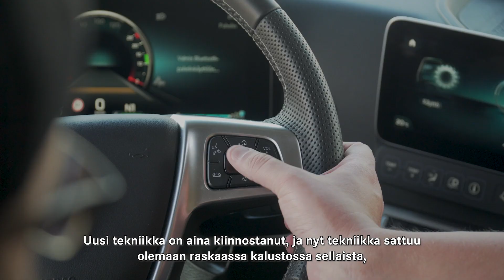Uusi Actros - Ammattilaisen testissä, osa 3: Juuso Rautio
"Ei tarvitse kahta kertaa miettiä, ottaisinko meille uuden Actrosin"

Annoimme uuden Actrosin avaimet kolmelle kuljetusalan ammattilaiselle, jotka saivat ainutlaatuisen mahdollisuuden tutustua uuteen Actrosiin ensimmäisten joukossa.

Millaista oli ajaa ensimmäistä kertaa MirrorCam-peilikameroilla varustetulla autolla? Entä miltä tuntuu ajaa liikenneympyrän läpi painamatta kertaakaan kaasua tai jarrua?

Festareita ja messuja rakentava Bright Finlandin Juuso Rautio joutuu usein ajamaan ahtaille tapahtuma-alueille. Uudet peilikamerat lisäävät turvallisuutta haastavissa olosuhteissa.

Haluatko sinäkin koeajolle?

Uusi Actros ja Arocs kiertävät Suomea 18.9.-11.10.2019. Varmista kuljettajan paikkasi ja varaa koeajo ennakkoon nyt: